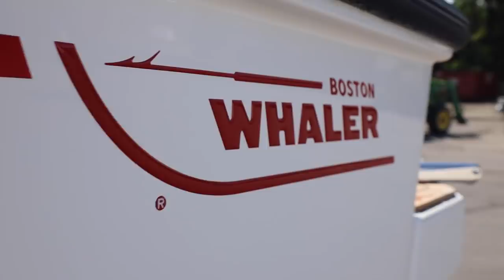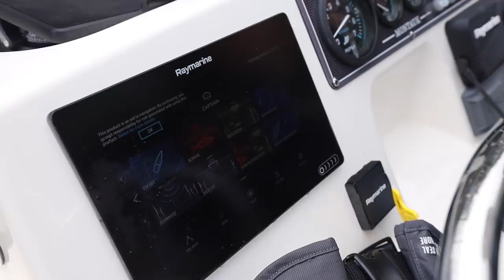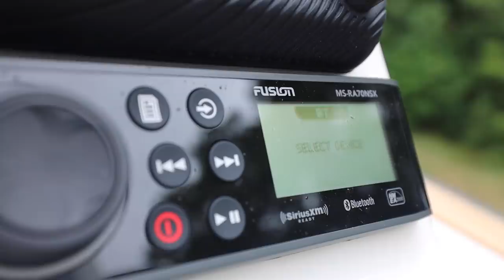INTRODUCING my NEW Ultimate Saltwater Boat!! (Walk-Through)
Editing software
Camera Case